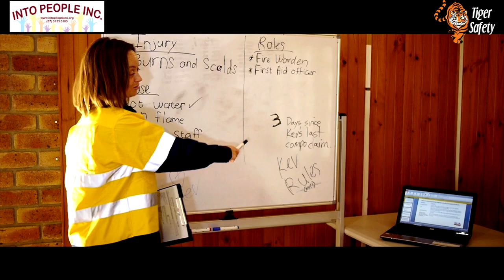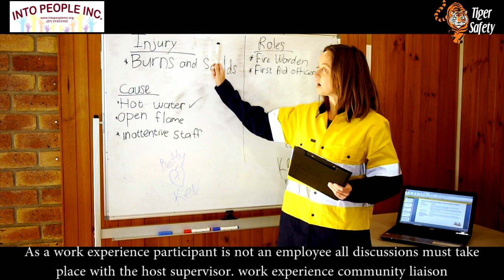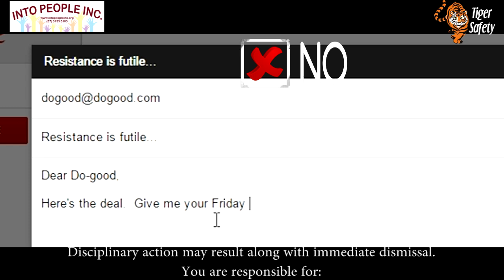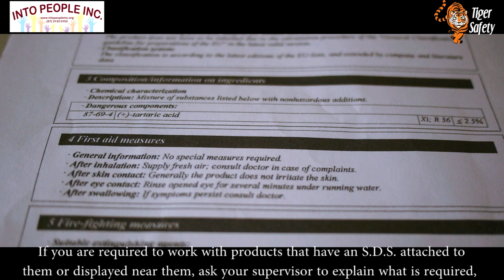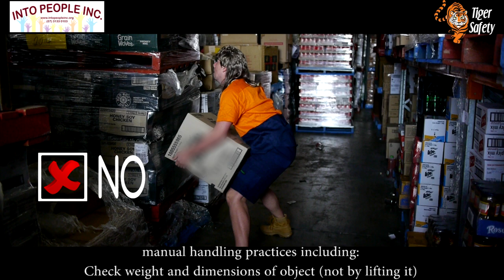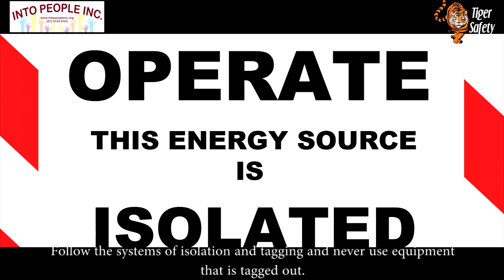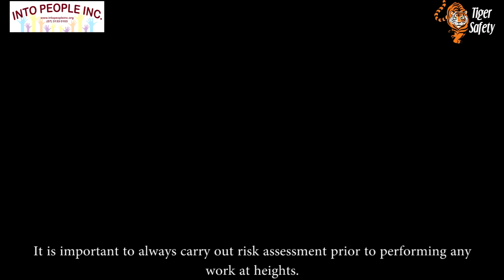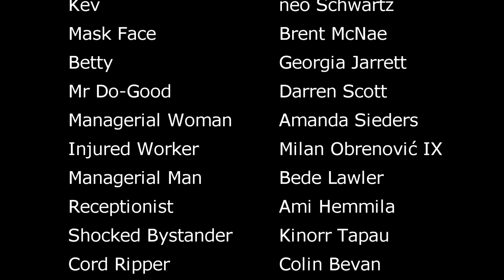Workplace Health and Safety Induction - Occupational Health and Safety Information (OH&S / WHS)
Workplace Health and Safety (WHS) Induction film for work experience and work for dole participants.  Provides a comprehensive overview of occupational health and safety protocol and regulations within Australia.

OH&S - Health and Safety Induction
An Into People Inc. production.